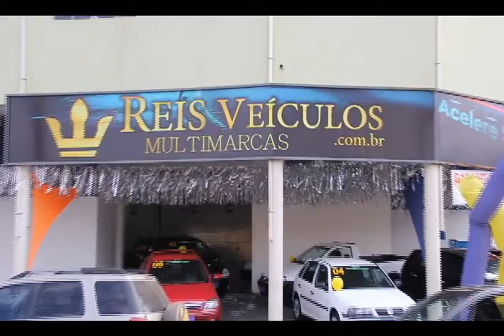REIS VEICULOS PGM 125 x264